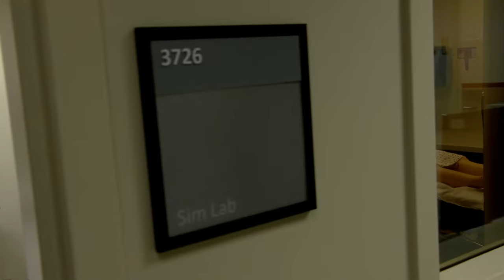Hackensack University Medical Center's Internal Medicine Resident Program